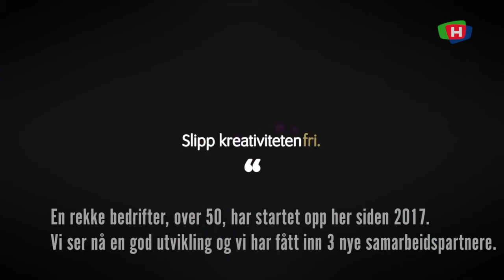190805 ORDFORERJAKTEN e04 harald larssen lonning